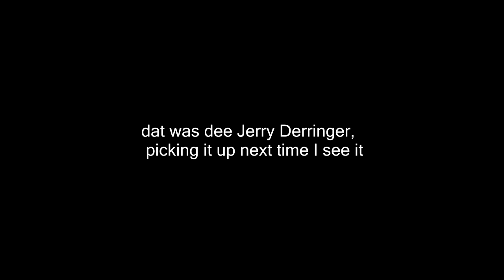Even the derringer, even the derringer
Some recent footage of some shots and kills with different weapons around different parts of chernarus.

***bonus inside ***